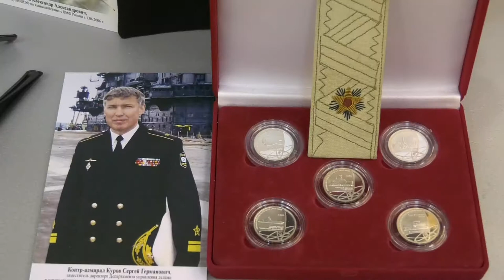Новая экспозиция в Музее ВМФ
Музей военно-морской славы существует в нашем городе уже 7 лет. В этом году здесь появились новые стенды.